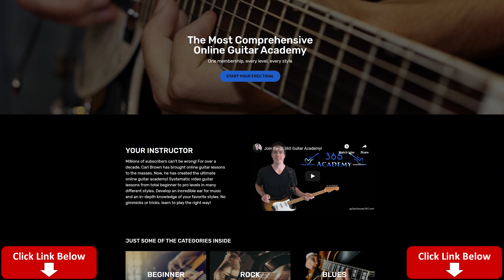The La's - There She Goes Guitar Lesson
Get Your YouTube Fan Discount for a Subscription to the GL365 Academy Today!

In this There She Goes guitar lesson video, I will show you how to play this great song by The La's in its entirety.

The intro guitar riff to "There She Goes" is instantly recognizable. This riff can be a bit challenging, but I will work you through all the fingerings and picking to make it as easy to understand as possible.

After covering the main guitar riff and it's variations that are played throughout the song, I will then show you the underlying chord progressions. These chord progression use simple open chord shapes, however, they can move by at a pretty quick pace making this song a great challenge for upper beginner level players.

This is a really fun song to play and will instantly put a smile on your face. I hope you enjoy the lesson! Carl...